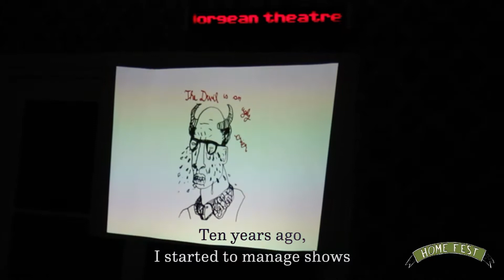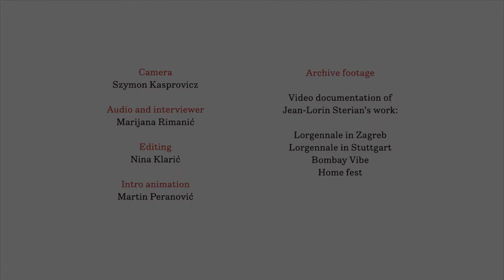interview Jean-Lorin Sterian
reshapers interview by marijana rimanic
lubin 2019